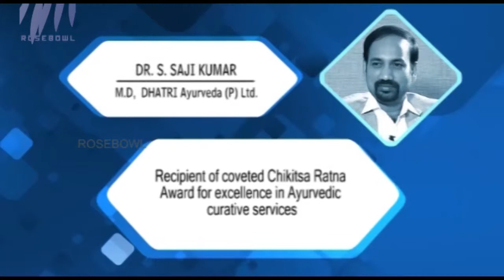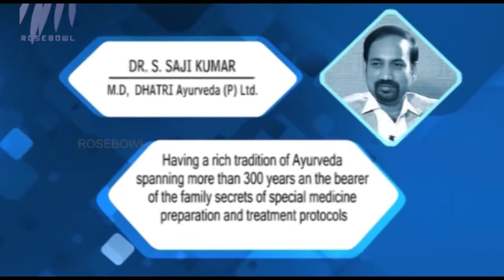Lets Talk - Dr.S.Saji Kumar,MD Dhatri Ayurveda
In this Episode of Let`s Talk features interview with Managing Director,Dr.S.Saji Kumar,Dhathri Ayurveda.